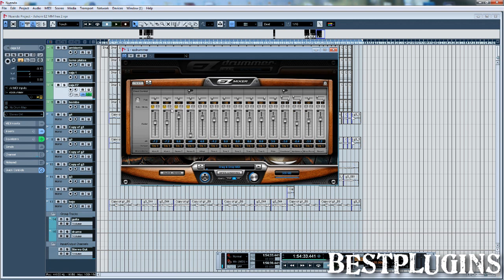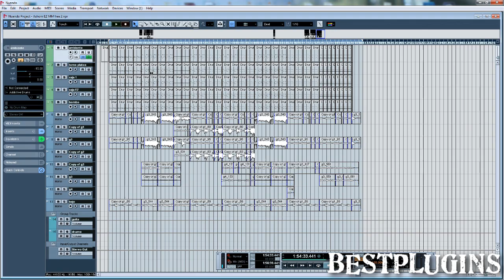Addictive Drums + EZDrummer = Sonido BRUTAL!!! :)